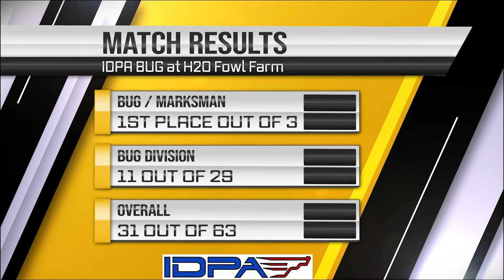IDPA BUG Match at H2O Fowl Farms on March 30 2024 idpa practicalshooting ruger LCP Max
Great quarterly BUG match at H2O Fowl Farms! I got to finally do some more shooting with my tiny Ruger LCP Max. The mags are 12 rounds, but IDPA BUG is downloaded to 6.

Match Results:
1st Place BUG/MM
11 out of 29 BUG Division

Gear:
Ruger LCP Max .380 ACP
Vedder ProDraw OWB holster